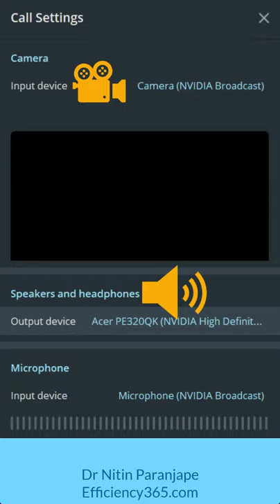How to choose camera, mic and speaker in Telegram desktop video call - tips and tricks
Telegram Video calls are popular. But choosing the microphone, speaker and camera is not easy - especially on the desktop app. This is a quick solution to the problem.
The settings for mic and camera are not in the Settings tab. They are in the Calls tab and that too in the ellipsis - overflow menu.
Very non-intuitive. I hope telegram improves the UI soon.
I will be posting more Telegram tips and tricks soon.

Udemy Courses by Dr Nitin Paranjape